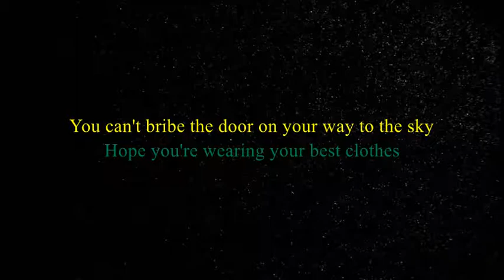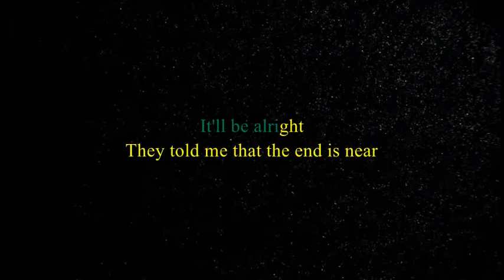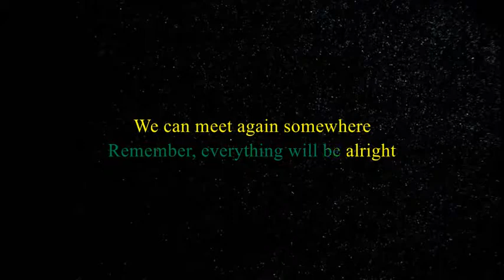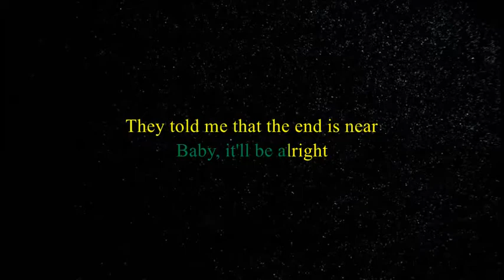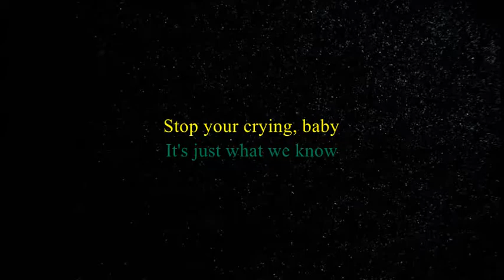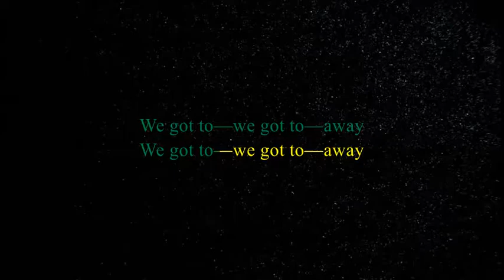Harry Styles - Sign of the Times (Lyrics)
Authors: Jeff Bhasker, Mitch Rowland, Ryan Nasci, Alex Salibian, Tyler Johnson
(C) 2017 Erskine Records Limited, under exclusive license to Columbia Records, a Division of Sony Music Entertainment